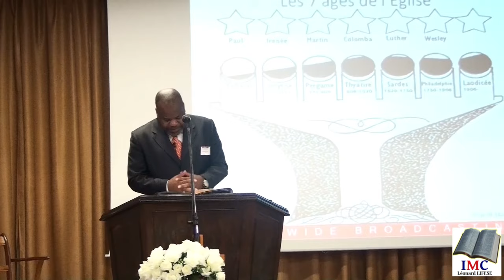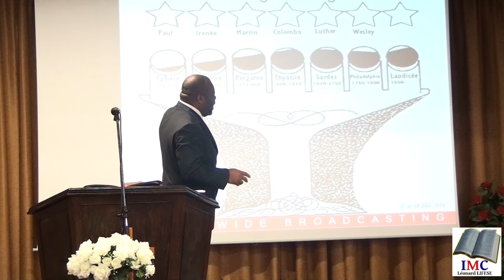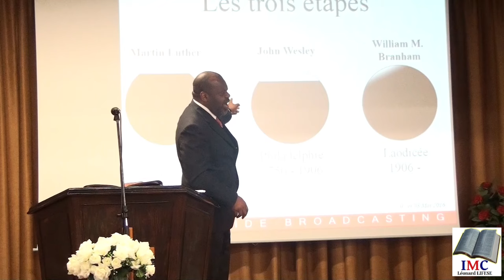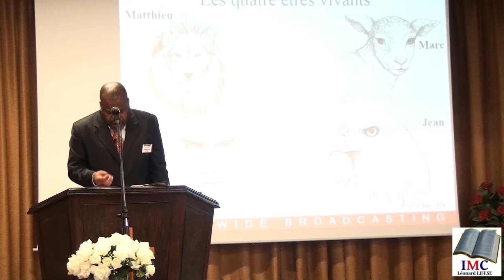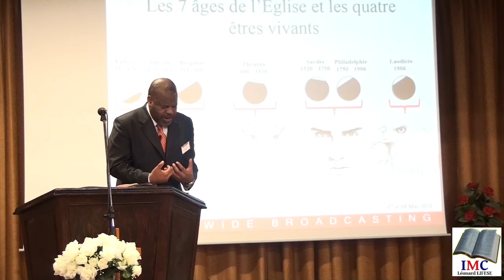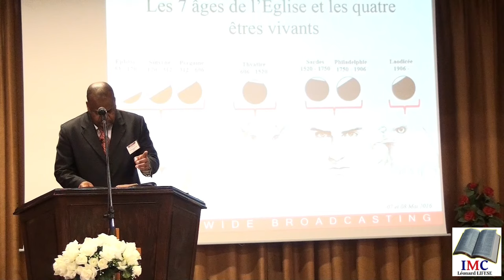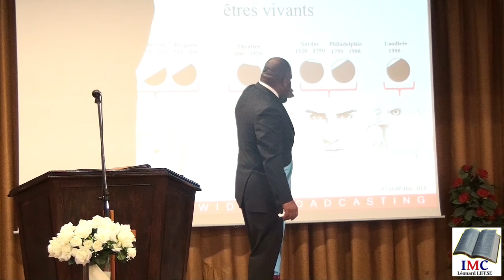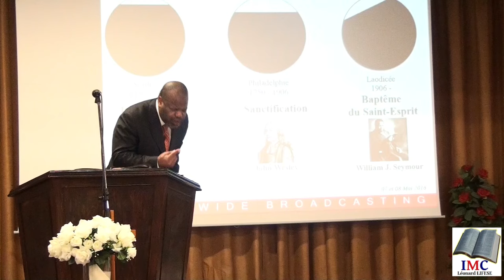Léonard Lifese - International Bible Conference 2016 - Presentation of "The body of Christ"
Prédicateur : Pasteur Leonard Lifese
Date : Samedi 07 Mai 2016
Lieu : International Mission Center Brussels